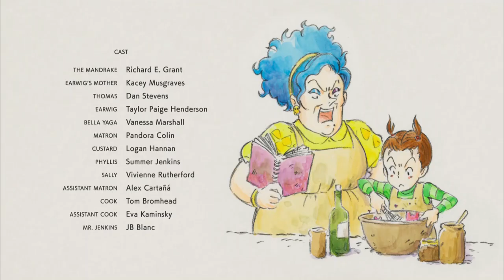Earwig and the Witch (2020) Film Explained in Hindi/Urdu Summarized हिन्दी (Animated)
Discover the Truth About Your Past by Joining Earwig as She has Her Hidden Powers. Earwig and the Witch (2020) Animated movie explained in Hindi Urdu. The Japanese Fantasy Animated film ''Earwig and the Witch'' story summarized with a complete ending in हिन्दी explanation. If we discuss the details, the plot revolves around Earwig who was a young girl, an orphan with no family to call her own. But one fateful day, everything changed when she was adopted by a witch named Bella Yaga and The Mandrake. Little did Earwig know, her new home would be filled with mysteries and magic. As Earwig explored her new surroundings, she stumbled upon strange artifacts and peculiar spells. She was determined to uncover the truth about her past and the powers she possessed. And so, she set out on a journey of discovery. Along the way, Earwig encountered all sorts of strange and wonderful creatures, including a talking cat. She learned about the art of magic and the secrets that were hidden in the shadows of her new home. As she journeyed deeper into the unknown, Earwig discovered that the truth about her past and her powers was far more complicated than she could have ever imagined. But she didn't give up. With determination in her heart, she pressed on, eager to uncover the secrets that lay ahead.

"Earwig and the Witch" is a Japanese anime film produced by Studio Ghibli and directed by Gorō Miyazaki. The film is based on the novel of the same name by British author Diana Wynne Jones.

यह फिल्म 2020 में आने वाली सबसे अच्छी फिल्मों में से एक है, इसमें भावना है, एनिमेटेड है और आपको अंत तक ऊबने नहीं देगी।

Credit(s):
Images and footage Source: DreamWorks Animation
Director: Peter Ramsey